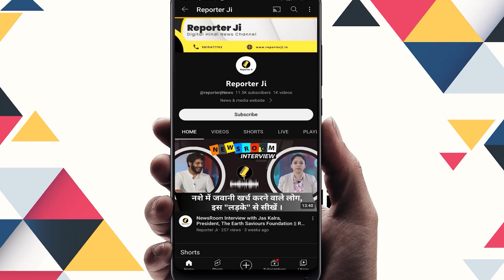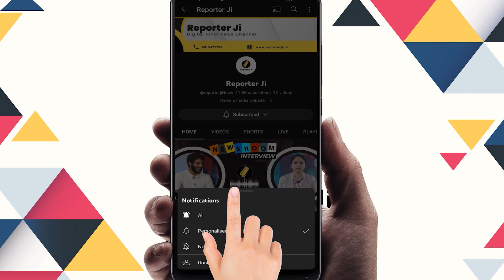Pakistan की Spot Bowling क्या Bharat के लिए ख़तरनाक साबित होगी ?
Pakistan क्या Bharat के लिए ख़तरनाक साबित होगा?